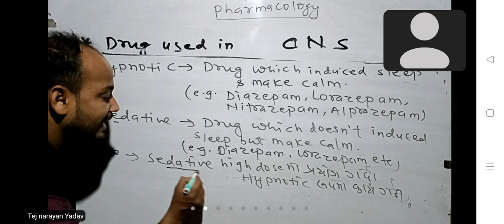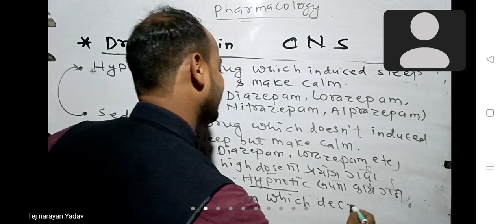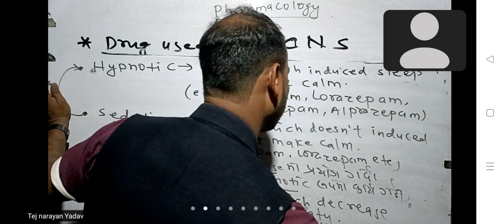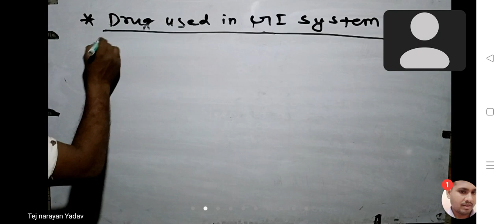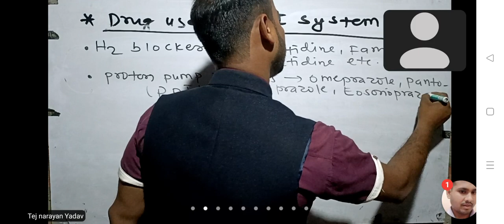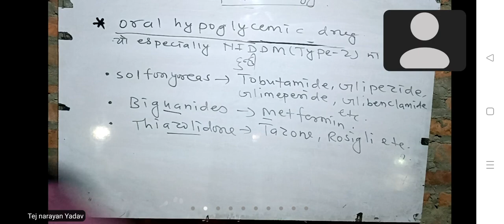Pharmacy & Pharmacology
By Teju Kumar Yadav